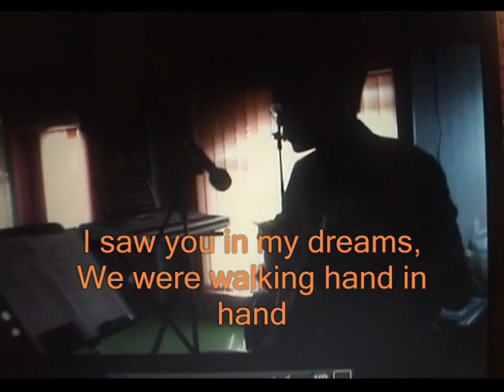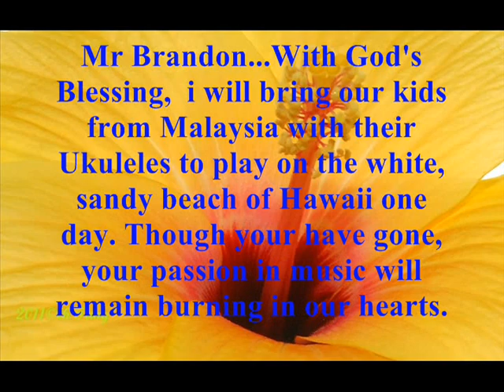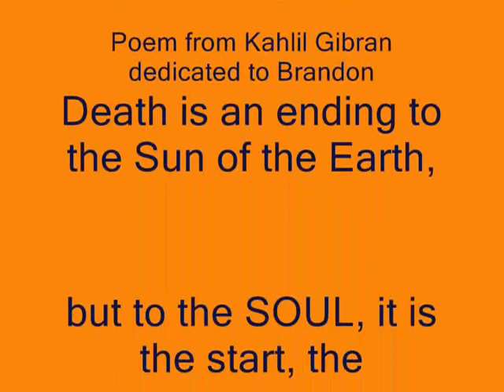Brandon Tucay of Hawaii (2012)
In Memorial of Mr Brandon Tucay, a drummer and also an ukulele Instructor whom i have just got to know him on May 8 2012 when i attended his very first ukulele lesson. He asked me to record his playing so i could practise at home.  Accidentally i snapped a picture of him as i did not switch on video mode. Little did i know that this is my first and last pic of beloved Teacher Brandon. He wants to help playing  for my 50th years old Birthday celebration next year for i would like 50 uku players for myself and my twins sister's birthday. His passion and enthusiasm in Music will remain forever in my heart and so do others people who know him.  You are always in our Mind. RIP Brandon.